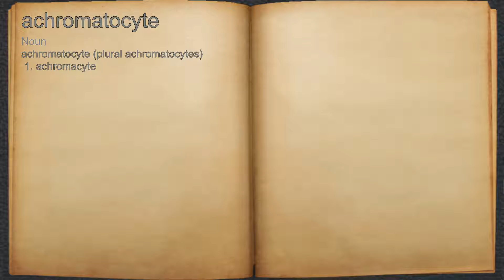What does achromatocyte mean?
A spoken definition of achromatocyte.

Intro Sound:
Typewriter - Tamskp